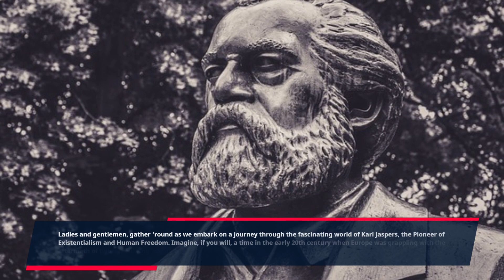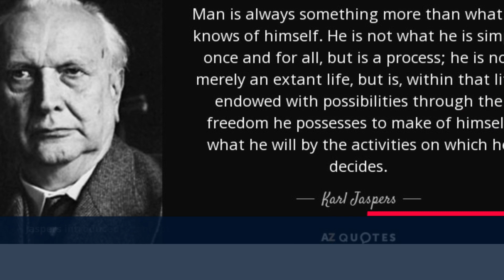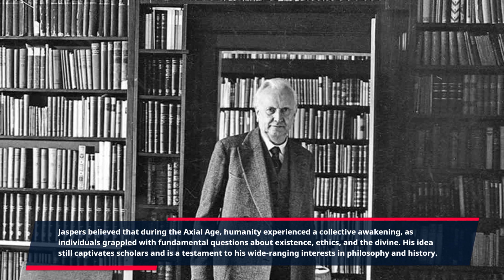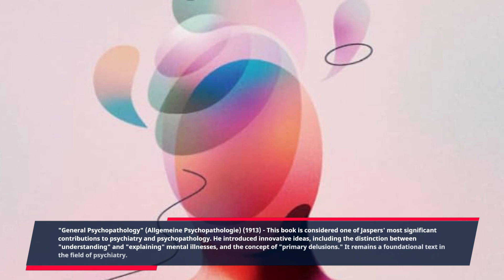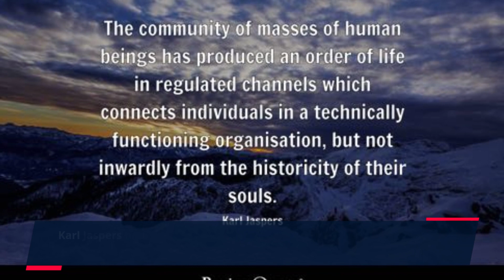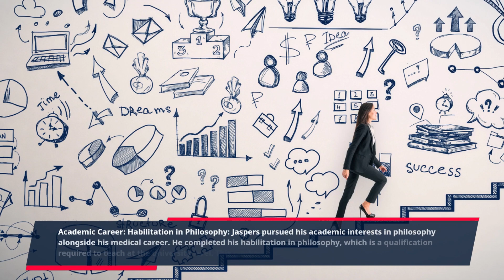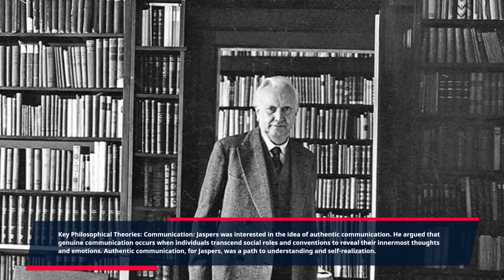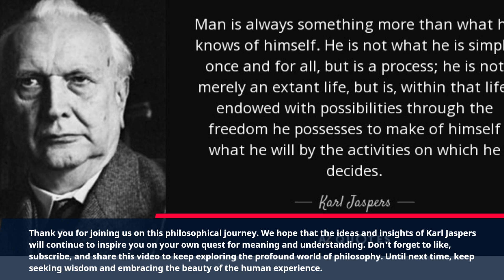Karl Jaspers: Pioneer of Existentialism and Human Freedom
reading free books online at

In the rich tapestry of philosophical thought, Karl Jaspers stands as a pioneering figure who dared to explore the depths of human existence and the enigma of human freedom. Join us on an enlightening journey into the life and profound philosophy of Karl Jaspers, a man who left an indelible mark on existentialism and psychopathology.

In this captivating exploration, we delve into Jaspers' early life, academic journey, and the evolution of his groundbreaking theories. Discover how his unique blend of philosophy and psychiatry laid the groundwork for revolutionary concepts like "Existenzphilosophie," existential communication, and the inherent limits of rationality.

As we unravel Jaspers' life and work, we'll also examine his enduring influence on the existentialist movement and his commitment to understanding the human condition. Whether you're a seasoned philosophy enthusiast or a newcomer to the world of existentialism, this video offers a gateway to the timeless wisdom of Karl Jaspers.

Join us in celebrating the philosophical journey of a man whose ideas continue to inspire and challenge us to embrace the profound complexities of human existence.